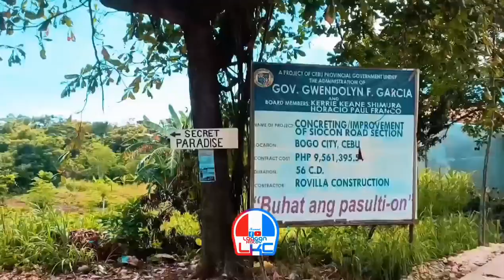SECRET PARADISE IN SIOCON BOGO CITY x Dakong Baybay Barangay Siocon Bogo City x Ala Boracay